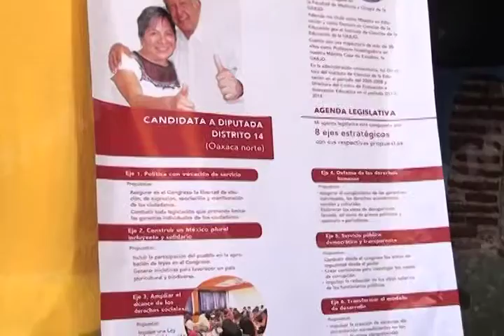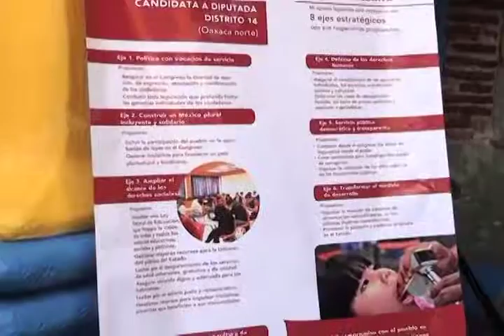25 DE ABRIL CANDIDATO MORENA MVM TELEVISIÓN